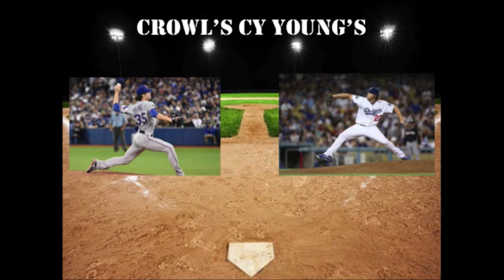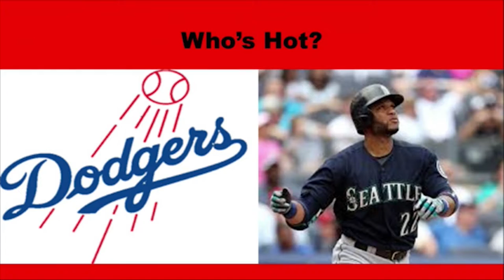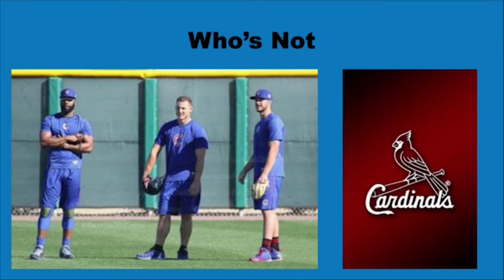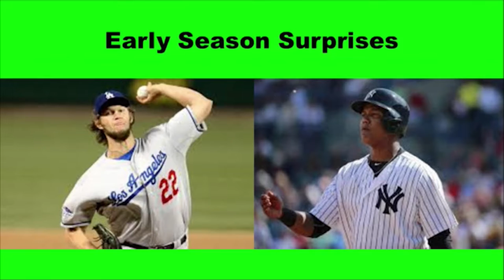KURE Sports on ISUtv S-1 EP-5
KURE Sports on ISUtv S-1 EP-5 4/7/16 hosted by Taylor Mankle with Michael Mainzer, Matt Barker, Alex Crowl, Michael Murrell, Laurel Feakes and Andreas Haffar.

NCAA MBB/NBA/MLB/SOCCER (FOOTBALL)